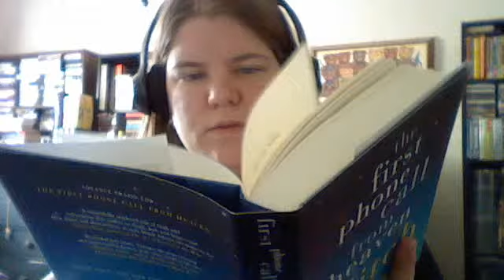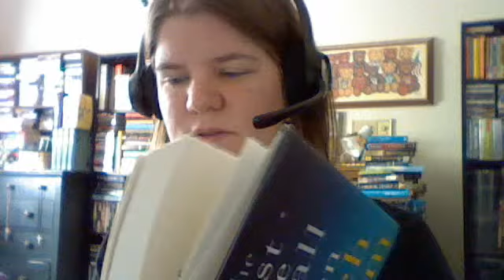Review of Mitch Albom's First Phone Call From Heaven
A touching and light-hearted story about Coldwater, MI (the fictional one, not the real one) and the unusual events that occur within the town that cause a media frenzy and a true test of faith and focus and reorginization of priorities.